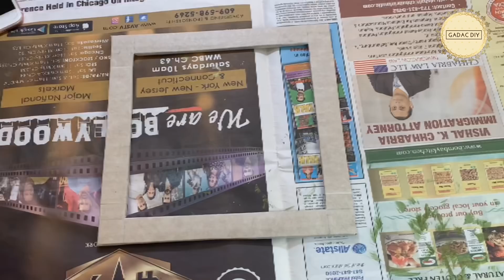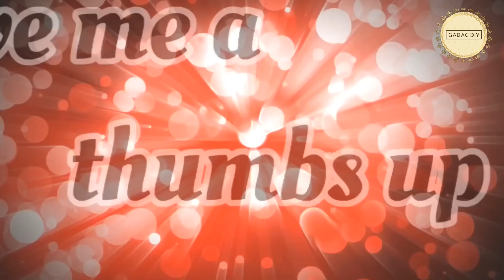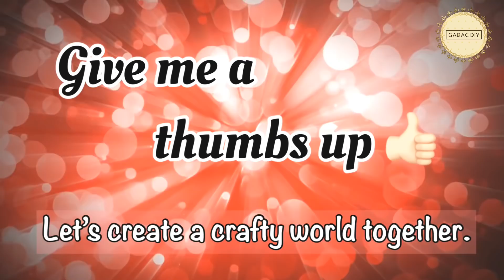Unique Wall Hanging Ideas| gadac diy| Wall Hanging Craft Ideas| Best out of waste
Dear Friends,

Welcome back to a new video of our Channel - gadac diy. This week's wall decor is yet another beautiful and unique wall hanging idea. This wall hanging craft idea will certainly add a new charm to your living space. This is best out of waste craft and can be done with things readily available at home. The structure is abstract and would be hard to believe that it is handmade.

This can be used both as room decor above the bed or in the living room above the couch. You would need less bling as acrylic paint is used. Try and let me know your thoughts.

The Dimensions are as follows:-

Cardboard Square Frames:-

One - 12x12 Inches Square
Two - 10.5x10.5 Inches Squares
Two - 8.5x8.5 Inches Squares
Two - 7x7 Inches Sqaures

Please try it out and let me know your inputs and comments.